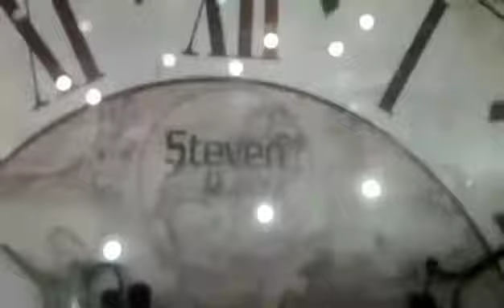STEVEN QUARTZ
AV FURNISHINGS VALNCHERY